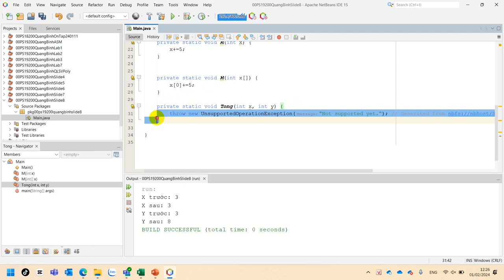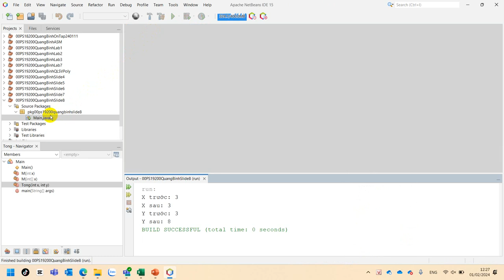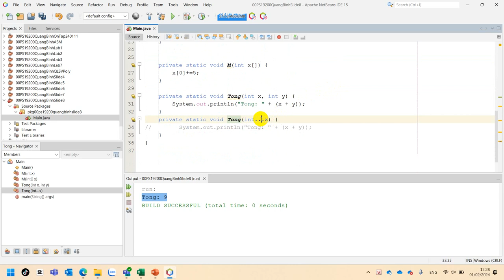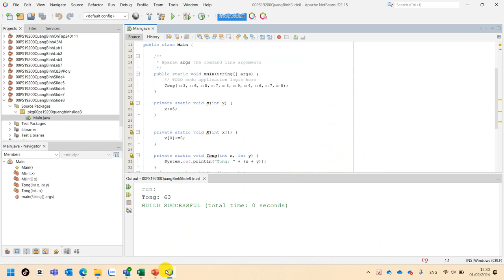MOB1014 Slide 8 Truyền Tham Biến Biến Đổi varargs